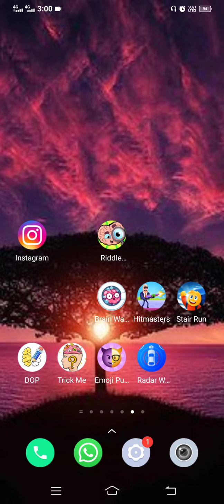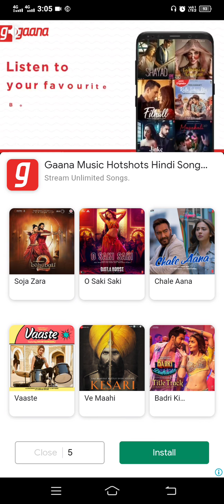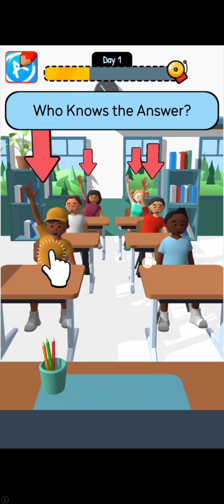game video 1